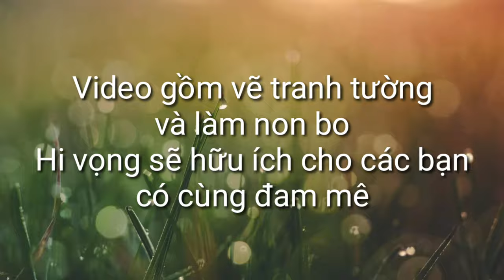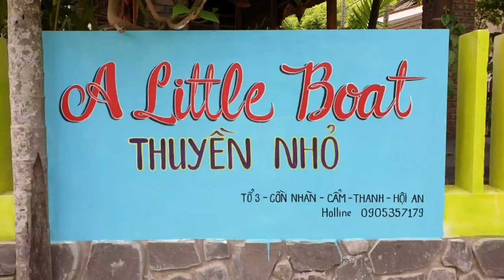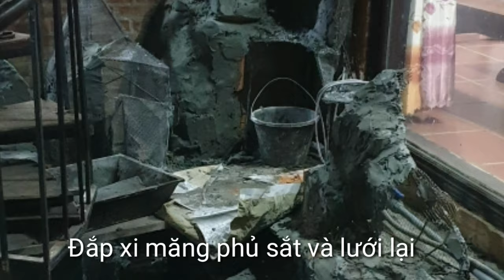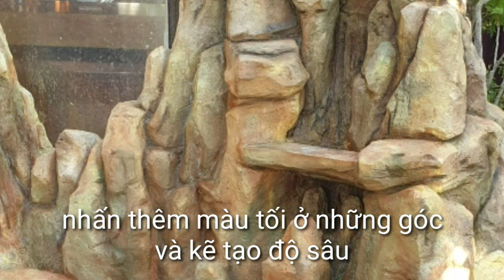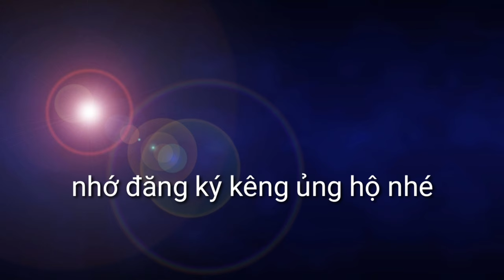Vẽ tranh tường|Tranh 3d phong cảnh tại Hội An | Nghệ thuật vẽ tranh 3d siêu đẹp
Vẽ tranh tường|Tranh3d phong cảnh tại Hội An | Nghệ thuật vẽ tranh 3d siêu đẹp
Vẽ tranh phong cảnh - Nghệ thuật vẽ tranh tường 3d siêu đẹp-Hướng dẫn vẽ tranh 3d đơn giản
✅ Kênh Hồng Kiên Art hoạt động về lĩnh vực nghệ thuật nói chung và vẽ tranh tường,tranh 3d,tranh sơn dầu,tranh thư pháp... nói riêng.Bên cạnh đó kênh còn chia sẻ hướng dẫn cũng như hỗ trợ cho các bạn có cùng đam mê về các kỹ năng cơ bản,các tư liêu,dụng cụ để làm quen với hội họa và nghệ thuật